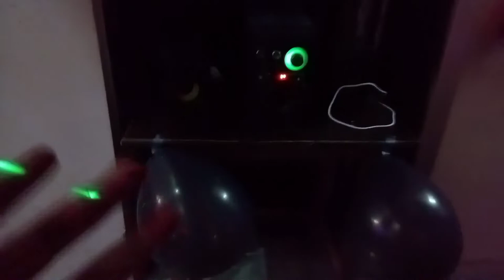Bhabhi Ji Ka Birthday😍 (Popat Ho Gya)😂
Bhabhi ji ka birthday kesa lg hame commet me btana or hamari bhabhi ka pehla birthday tha is ghar me. Bhabhi hamari kafi khus thi or bich me jo 2 nach rahe the unko ignore marna. Bhabhi ka photo bana hua tha cake pr or sajawat me bhi bhbahi ne madad ki thi.